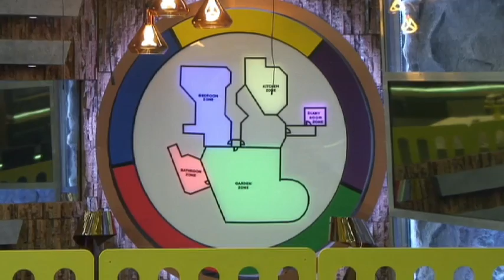Day 29: Shopping task alert! The Zone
Housemates will need to get into the Zone for the shopping task. More specifically, they'll need to get into five zones...